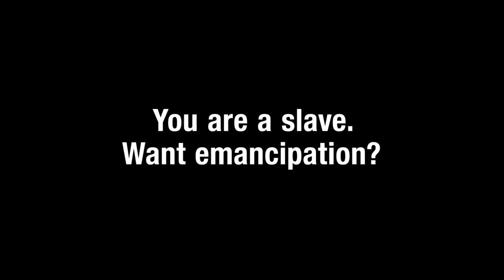Persona 5 Teaser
Coming 2015 for the PlayStation 3.